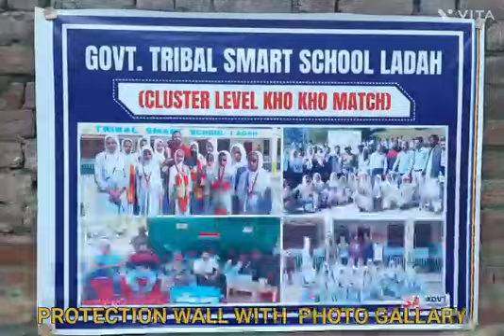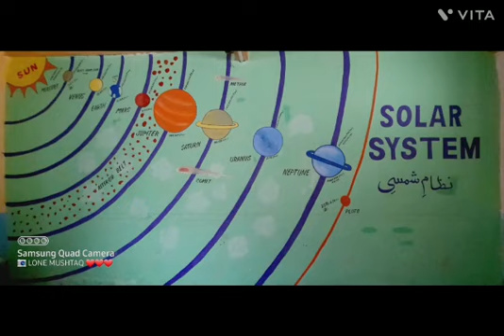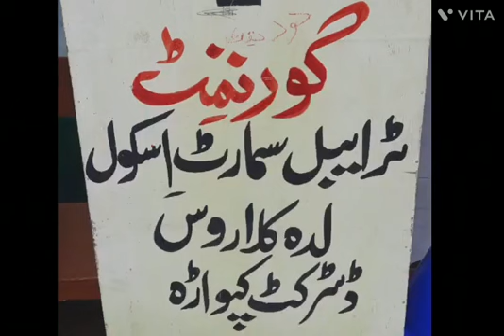Changing face Govt School... Govt Tribal Smart School Ladah zone Khumriyal